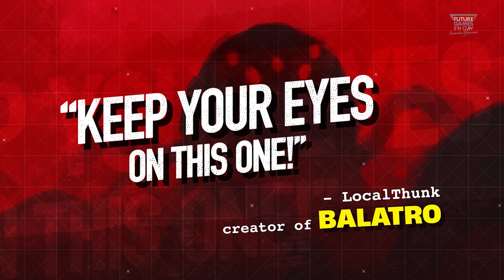FGS Snapshot Montage - Future Games Show Summer Showcase 2024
A snapshot of several exciting upcoming games appeared during the Future Games Show Summer Showcase. This year’s FGS Snapshot featured Farlands, Drug Dealer Simulator 2, Diabolic Rogue, Clockwork Ambrosia, Antonblast, Starvaders, Big Boy Boxing and Sword of the Necromancer. Be sure to wishlist them on Steam.